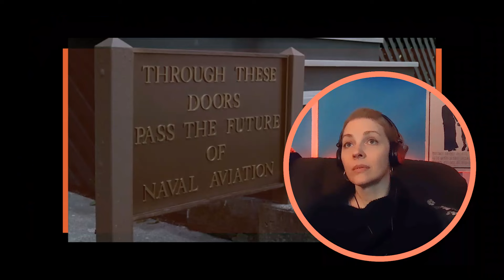AN OFFICER AND A GENTLEMAN -- movie reaction -- FIRST TIME WATCHING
Join me for funny faces, laughter, & tears with my first time watching AN OFFICER AND A GENTLEMAN!

0:00 intro
1:57 movie
33:45 comments